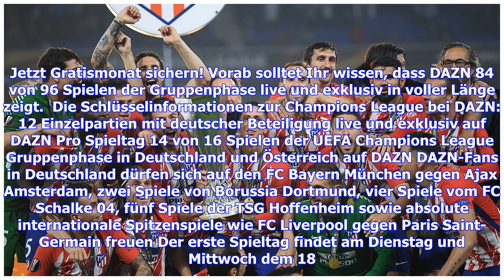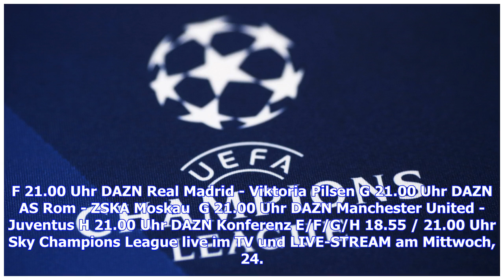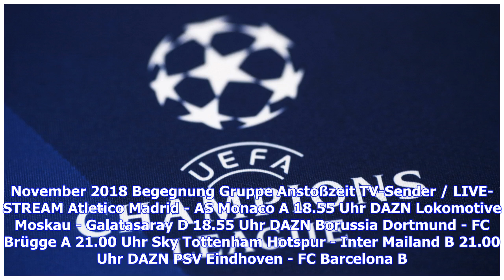Champions League live im TV und im LIVE-STREAM bei DAZN und SKY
DAZN und Sky teilen sich in der diesjährigen Saison der Champions League die Spiele untereinander auf. Goal liefert den Überblick, wo und wann die Fußballspiele der Königsklasse in Deutschland  live im TV und im LIVE-STREAM gezeigt werden. Erlebe die Champions League live auf DAZN. Jetzt Gratismonat sichern! Vorab solltet Ihr wissen, dass DAZN 84 von 96 Spielen der Gruppenphase live und exklusiv in voller Länge zeigt.  Die Schlüsselinformationen zur Champions League bei DAZN: 12 Einzelpartien mi...